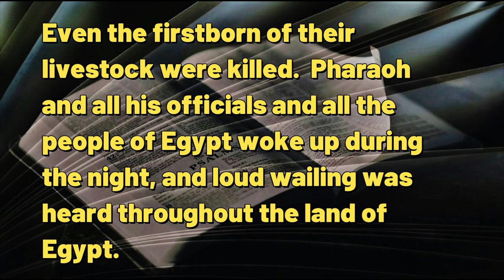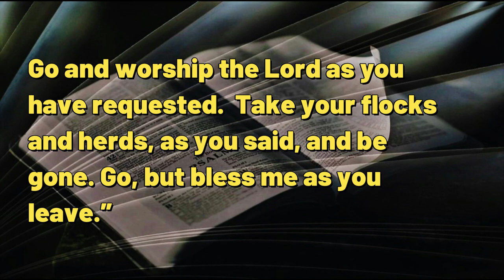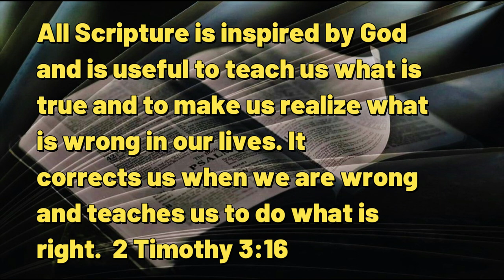091223 The Tenth Plague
A DAILY DEVOTIONAL -- exactly five minutes & three seconds of help for today's journey.